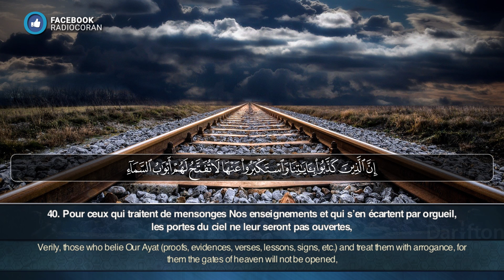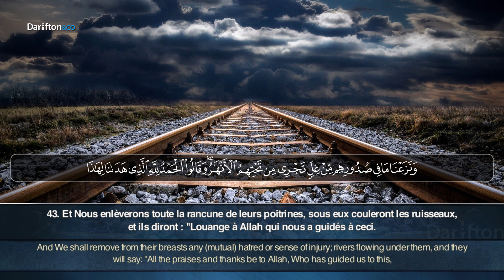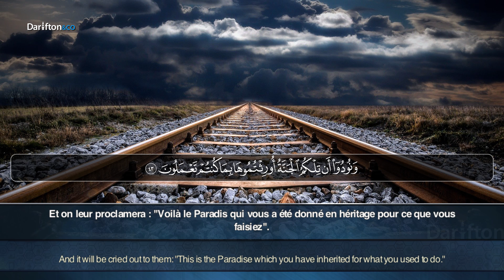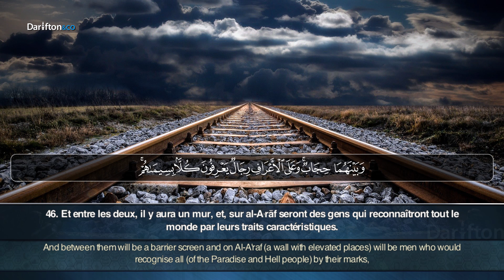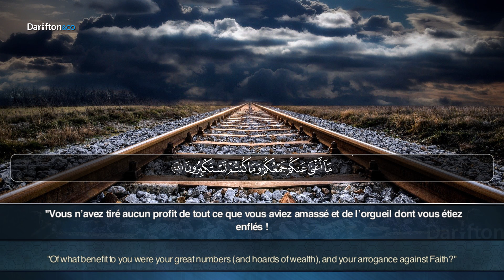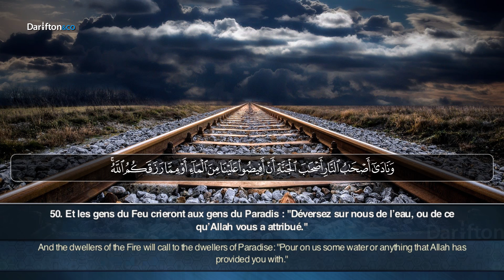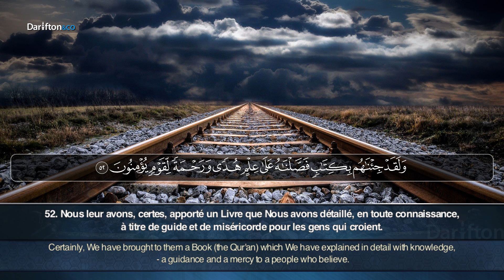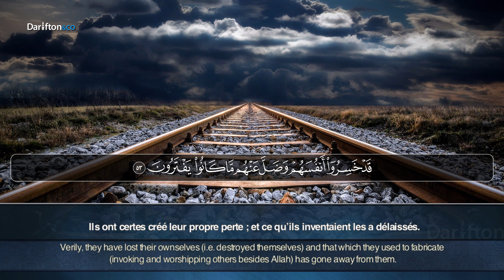Sourate Al A'raf (40-53) - Issa Al Mahmid سورة الأعراف عيسى المحميد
Application Al-Kanz